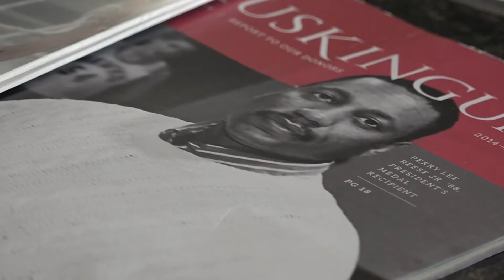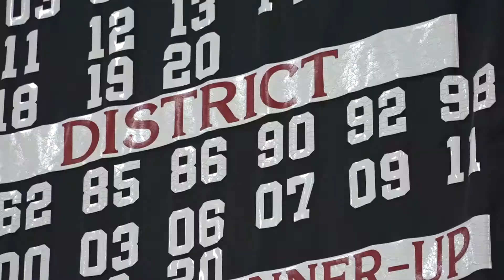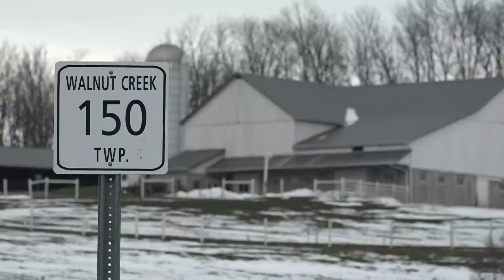The Perry Reese Story